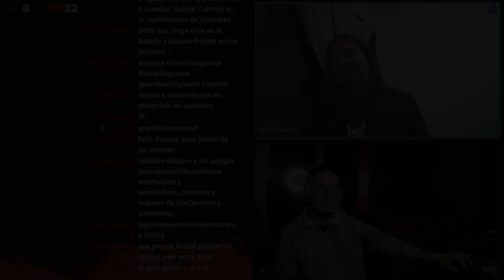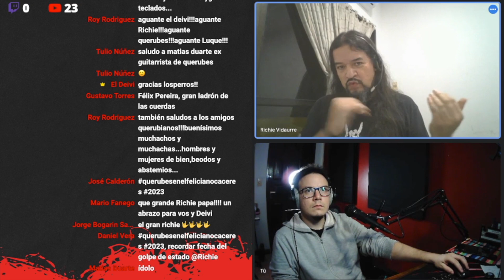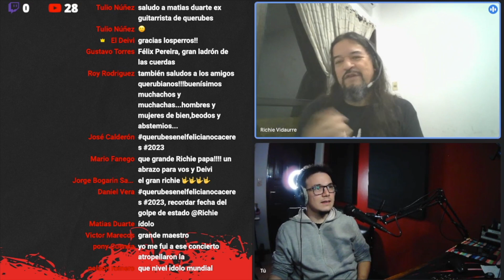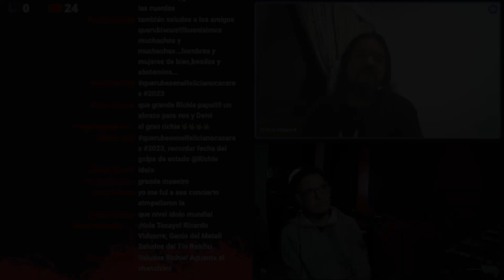El día que RIPPER OWENS tocó con QUERUBES | METAL PARAGUAYO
Una historia que abrazó a toda la escena metalera asuncena en el 2009, varias versiones y sentimientos encontrados trajo aquel 9/10/2009 el día que contra todo pronostico, llego Ripper Owens a Asunción y tocó con QUERUBES como banda soporte.

comentá con respeto tus anecdotas de ese día.